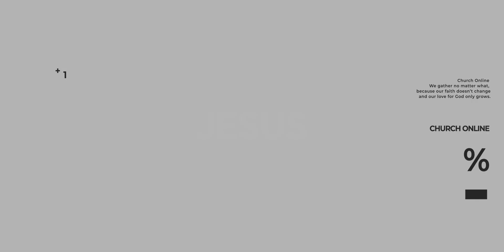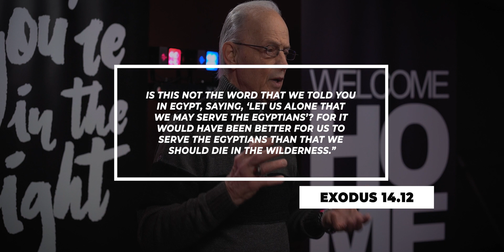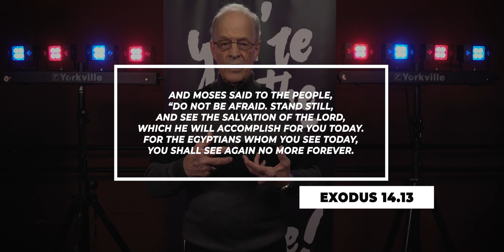Hold Your Peace and Move Forward | Church Online | Jan. 23 2022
Welcome to Church Online. We are excited to bring you worship and another inspiring message from Pastor Syd Curry! Thanks for joining us.